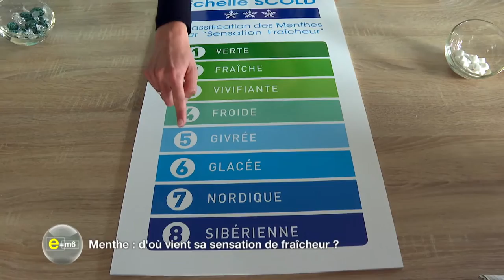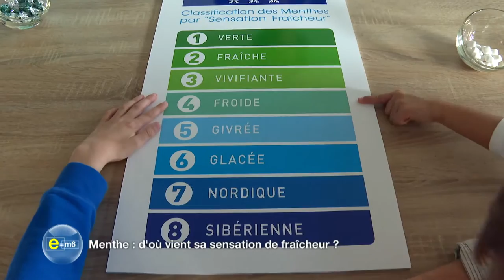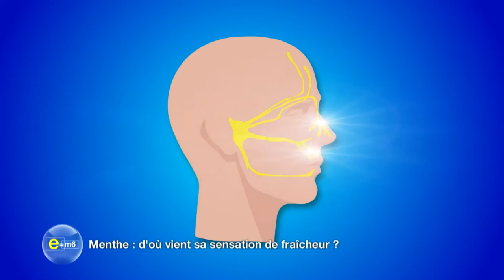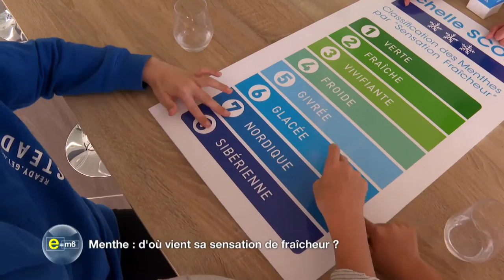Pourquoi la menthe rafraîchit-elle ? Enquête exclusive par les équipes de e=m6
Après un premier reportage sur la découverte des piments les plus extrêmes, les équipes d’e=m6 reviennent chez Darégal pour vivre une nouvelle aventure gustative autour de la menthe.

Un grand bravo à nos petits scientifiques en herbe : Jules, Diane et Timothé, pour cette belle expérience rafraîchissante autour du sujet : « Pourquoi la menthe rafraîchit-elle ? »

Il existe plus de 150 variétés de menthe qui procurent des sensations de fraîcheur plus ou moins intense.  À Milly-la-Forêt, on cultive depuis plusieurs siècles la menthe poivrée, un hybride de menthe noire et de menthe verte. A côté de cette menthe historique, notre collection menthe propose 4 autres variétés : la menthe douce, la menthe chocolat, la menthe gingembre et la menthe suisse
Mais d’où vient le pouvoir rafraîchissant de la menthe ? Qu'est ce qui fait qu'une variété de menthe va être plus forte qu'une autre ?

Mélodie Azun Lopez, Responsable Développement & Innovation chez Darégal a révélé à nos apprentis scientifiques les secrets de leurs fraîcheurs. Au cœur des feuilles, le menthol, plus ou moins présent suivant les variétés, agit comme un leurre sur les récepteurs du froid présents dans notre palet. Ce composé aromatique trompe nos cellules nerveuses en leur faisant croire que notre bouche est plus fraîche qu’elle ne l’est en réalité.

Découvrez en image tout ce que vous avez toujours voulu savoir sur la menthe et sa fraîcheur à travers les expériences gourmandes de Jules, Diane et Timothé dans l’émission e =m6.